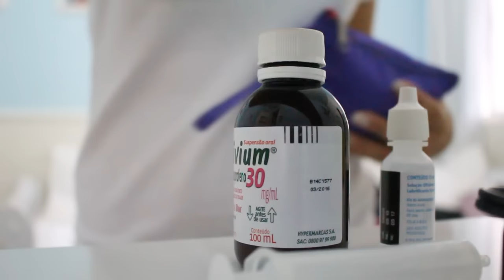Correria pré-viagem | arrumando as malas e a casa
Oi meu povo, resolvi no meio na correria gravar um mini vlog pra vocês de eu quase enloquecendo de tanta coisa pra fazer, arrumando a mala e ainda tendo que deixar a casa limpinha antes de viajar as 3 horas da manha do dia seguinte, vem comigo!